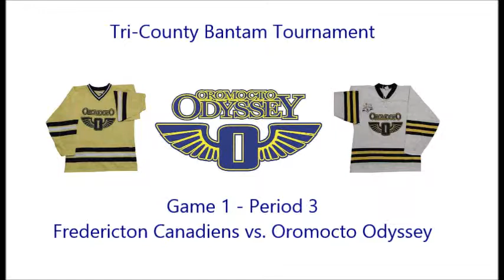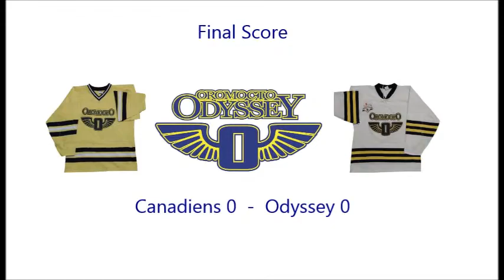Tri County Game 1 Period 3 vs Fredericton Canadiens